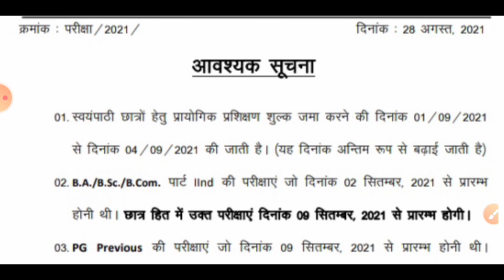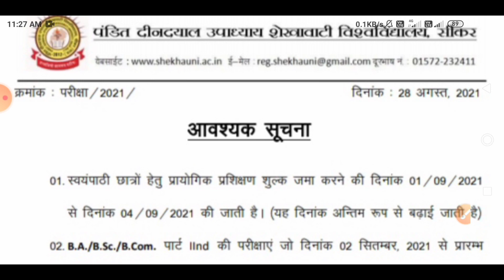2nd year की परीक्षा स्थगित|2nd year Exam time table 2021|2nd year Exam 2021 new news Kota university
2nd year की परीक्षा स्थगित|2nd year Exam time table 2021|2nd year Exam 2021 new news Kota university

keywords.
2nd year exam news
2nd year time table
kota university exam latest updates
ug 2nd year exam time table kota university
kota university ba 2nd year time table 2021
Rajasthan university latest updates
Rajasthan university exam 2021 news today
Rajasthan university exam latest news today
Rajasthan university exam latest news
2nd year exam latest news today
2nd year exam latest news
Rajasthan university exam 2021 news
2nd year exam news today Rajasthan
2nd year exam 2021 news today Rajasthan Rajasthan university
kota university exam news